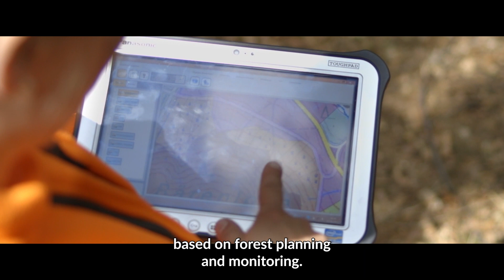ResponsibleForestry - Our missions as state foresters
It is through the practical work of forestry experts that Sustainable Forest Management and multi-functional forestry becomes reality. Each activity must be given its proper place and time in the forest and highly qualified foresters prepare management plans so that silvicultural measures do not impinge on the multiple purposes for which forests are used. In this video, discover the various missions of state foresters.

Video based on footage provided by EUSTAFOR's members. Special thanks to:
- Bayerische Staatsforsten (BaySF) – Germany, Bavaria
- Coillte - Ireland
- NatuurInvest – Begium, Flanders
- Office National des Forets (ONF) - France
- Riigimetsa Majandamise Kaskus (RMK) - Estonia
- ŠGD Hercegbosanske šume - Bosnia-y-Herzegovina
- Latvijas Valsts Meži (LVM) - Latvia
- Junta de Comunicades de Castilla-La Mancha - Spain